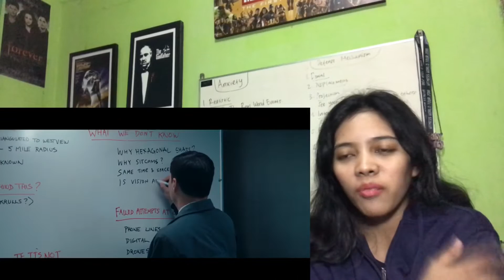WandaVision Season 1 Episode 4 "We Interrupt this Program" Reaction!